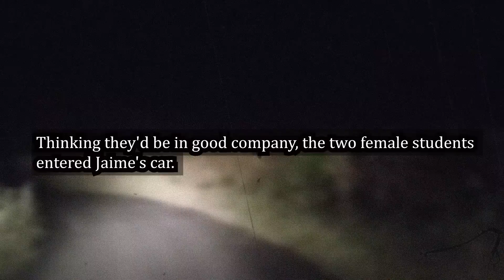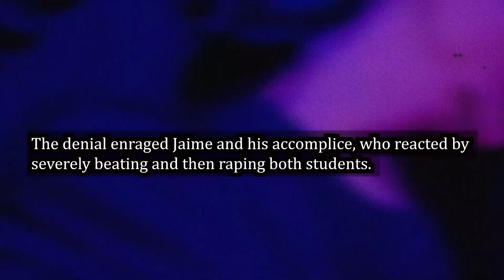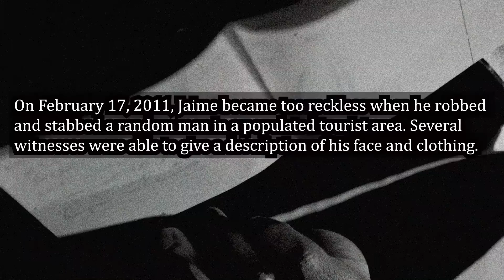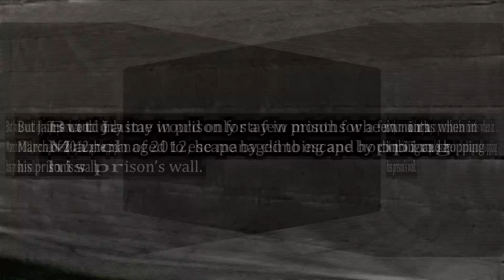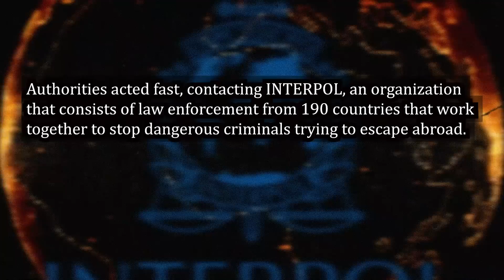Young Serial Killer Confesses His Atrocities On Tape